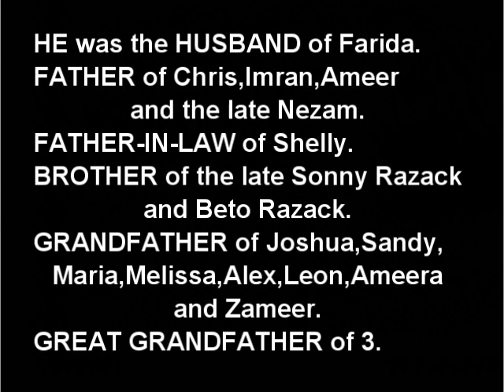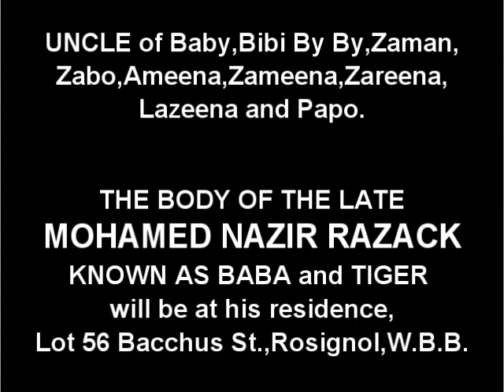Death Announcement - Mohamed Nazir Razack